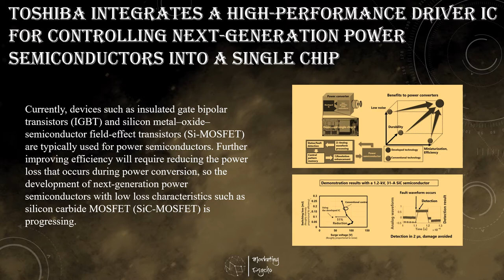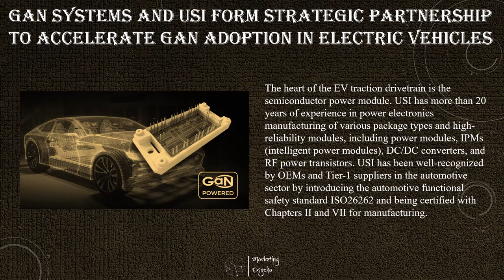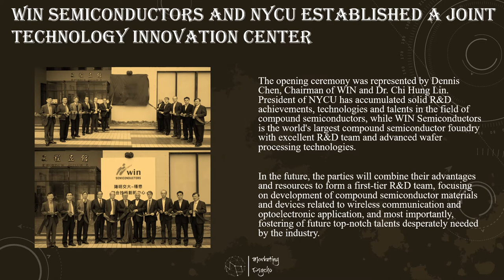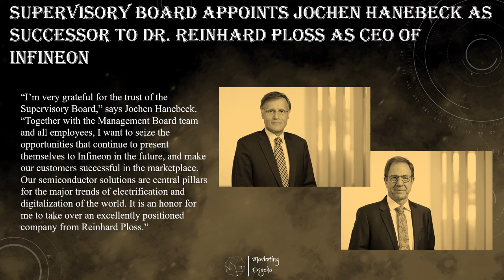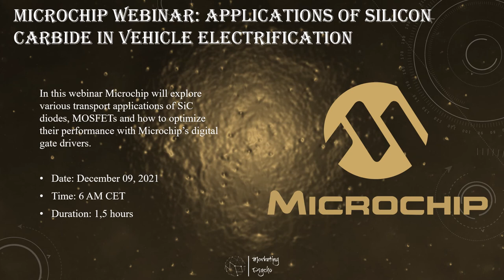Power Semiconductors Weekly Vol 46. Marketing Psycho power semiconductors market overview.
This is Marketing Psycho podcast covering the latest news from power semiconductors industry. Delivered to you by Alexey Cherkasov every Tuesday.

All news can be found:

• Toshiba Integrates a High-performance Driver IC for Controlling Next-generation Power Semiconductors into a Single Chip
• GaN Systems and USI Form Strategic Partnership to Accelerate GaN Adoption in Electric Vehicles
• Aehr Test Systems Joins PowerAmerica Institute to Support Advancing SiC and GaN Technologies
• WIN Semiconductors and NYCU Established a Joint Technology Innovation Center
• Supervisory Board Appoints Jochen Hanebeck as Successor to Dr. Reinhard Ploss as CEO of Infineon
• Microchip Webinar: Applications of Silicon Carbide in Vehicle Electrification